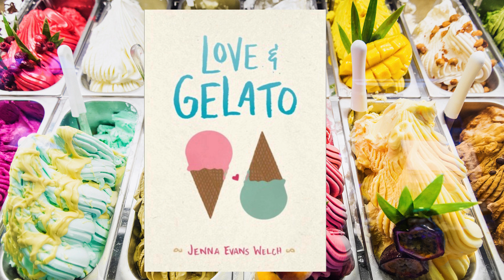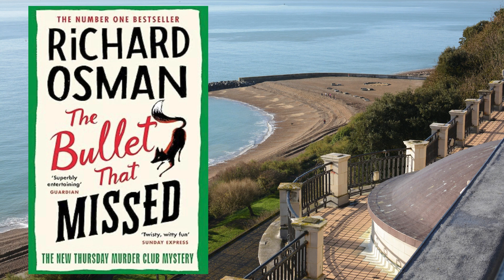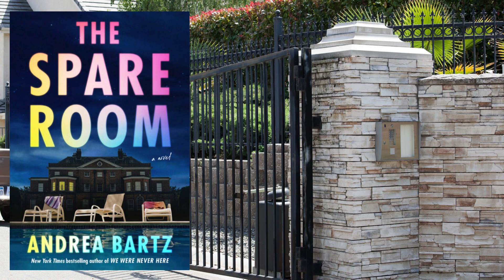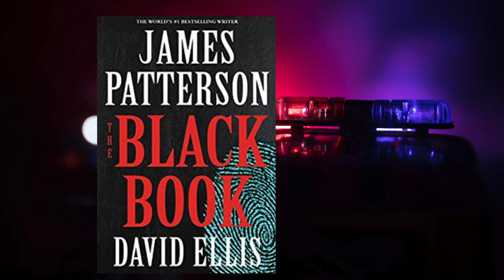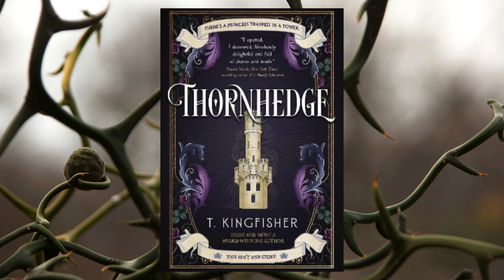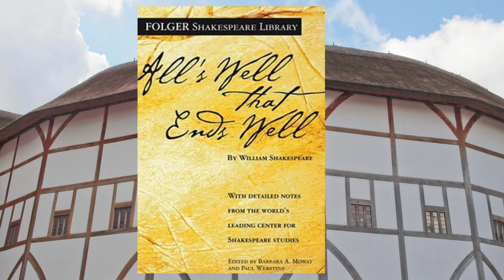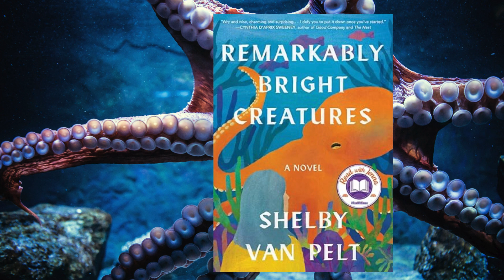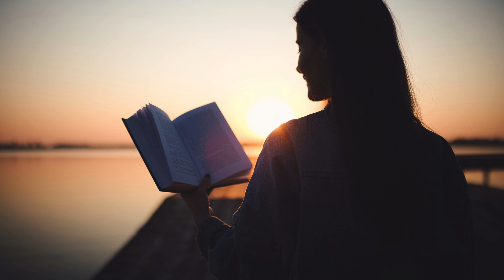February Reading Recap: Old & New Faves, Loving Another Reader's 1-Star Book, & More Stephen King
(Duo) Our reading recap for this month (CG's second part and SC's full monthly wrapup).

0:00 - Intro
0:30 - The Stand
5:35 - Love & Gelato
6:56 - The Bullet That Missed
8:13 - Rabbit, Run
9:32 - The Spare Room
10:41 - Good Bad Girl
11:44 - Holly
14:51 - The Black Book
16:26 - Divine Rivals
17:42 - Golden Apples of the Sun
18:57 - I Know Who You Are
20:18 - Thornhedge
21:20 - Claw of the Dragon (Endless Quest)
21:50 - Secluded Cabin Sleeps Six
24:41 - All's Well That Ends Well
26:12 - Antony & Cleopatra
27:28 - Legends & Lattes
30:06 - Heaven
33:41 - Remarkably Bright Creatures
38:47 - Outro/March Plans